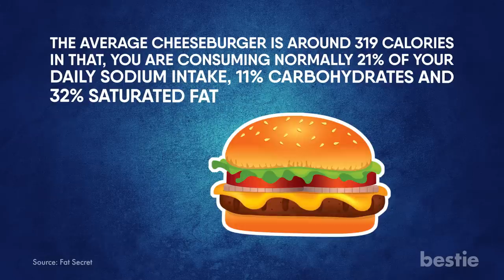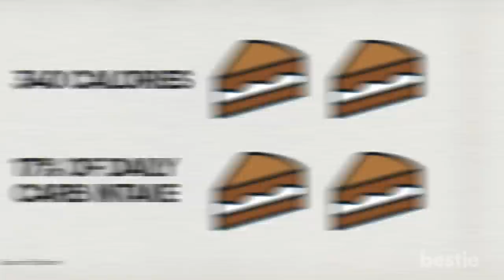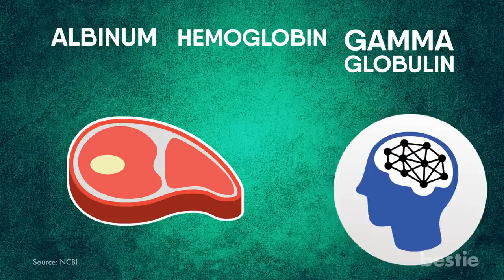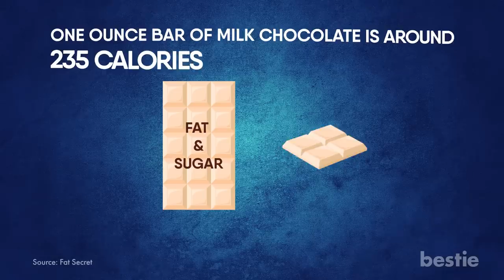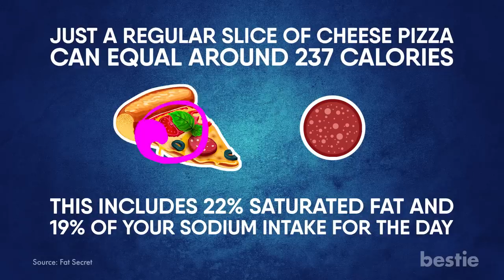9 Addictive Foods That Are Making You FAT | Avoid At All Costs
Which foods are terrible for me? Are any of them healthy? We’re talking all that AND more.

Timestamps:
Intro - 0:00
1. Cheeseburgers: 00:29
2. Chips: 01:30
3. Cake: 02:31
4. Cheese: 03:15
5. Cereal: 03:43
6. Steak: 05:04
7. Chocolate: 05:48
8. Bacon: 06:26
9. Pizza: 07:01

Summary:
1. Cheeseburgers
Cheeseburgers are as addictive as heroin. I know that’s a pretty blunt statement to kick things off, but it’s true. A study confirmed it. It turns out that the amount of fat in a fast food diet alters your brain chemistry the same way morphine does.

2. Chips
That’s right, that tiny bag of potato chips you eat as an afternoon snack is extremely addictive. In fact, their appeal is similar to that of drugs. A study conducted in 2017 examined the brains of heavy chip eaters, and drug addicts. As it turns out, both chips and drugs affect the same areas of the brain. Researchers showed subjects pictures of junk food. They had the same reaction as those with drug addiction.

3. Cake
There’s a reason why your coworkers get a little aggressive at the office birthday party. And no, it’s not because they want to leave. The real reason is cake. It’s highly addictive. Once you eat a slice, you instantly want more.

4. Cheese
To put it simply, cheese can have you hooked after the first couple pieces. How many dinner parties have you attended where the plate of cheese is left untouched? I thought so.

5. Cereal
That’s right, the breakfast item we’ve been eating since childhood is extremely addictive. Unfortunately, we don’t even realize it. If your kitchen sink is currently stacked with plastic bowls, you may want to consider eating a different meal before heading out to work.